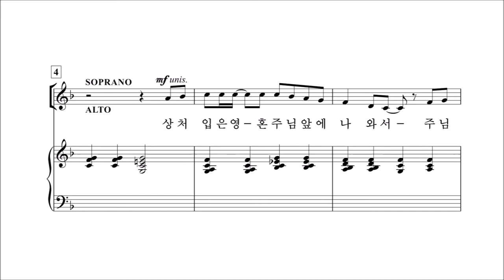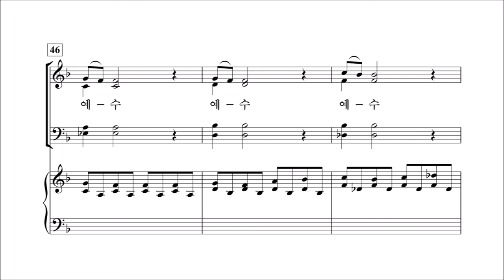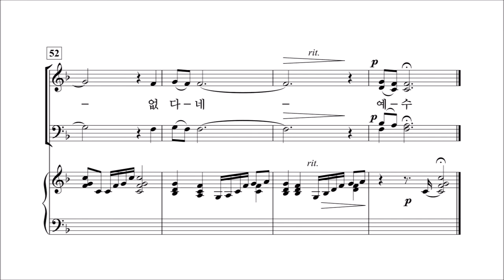[중앙아트] 중앙성가 42집 03. 나의 죄를 씻기는 테너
박신화 편

03. 나의 죄를 씻기는 - JAMES M. STEVENS

✞ 그 선한 힘이 우릴 감싸시니, 믿음으로 일어날 일 기대하네... ✞​
 ​ ​ ​ ​ ​ ​ ​ ​ ​ ​ ​ ​ ​ ​ ​ ​ ​ ​ ​ ​ ​ ✎선한 능력으로 中... 중앙성가 42집​
✔길어지는 코로나의 위기 속에서 찬양할 수 있는 기쁨이 얼마나 큰지 느낍니다.
​✔중앙성가42집은 부족한 연습 시간과 많은 인원이 함께 찬양할 수 없는 상황임을 고려하여 찬송가, CCM 편곡 위주로 수록되었으며
​✔신년, 성령강림, 사순,성탄, 감사 등 다양한 절기찬송을 함께 수록하여 선곡의 어려움을 덜고자 하였습니다.​
✔온라인 연습실 (자동 반복 기능) ☛